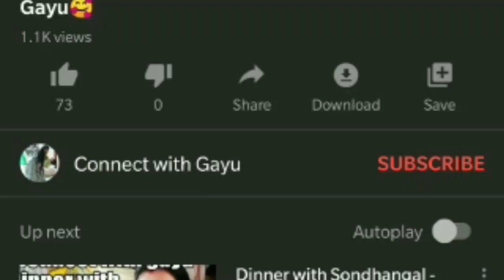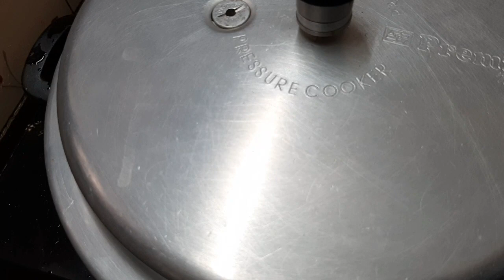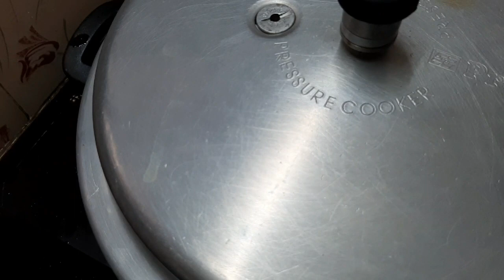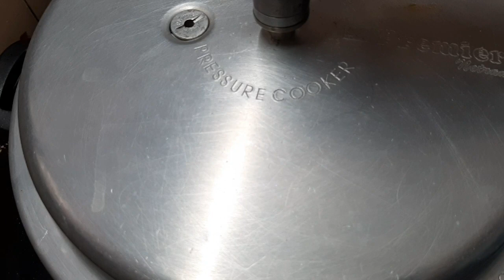pressure cooker mutton briyani in tamil|மட்டன் பிரியாணி செய்வது எப்படி?| tamilnadu style briyani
Video Category:I used to make video's on cooking, travel , receipe, food reviews, vlogs & parenting.